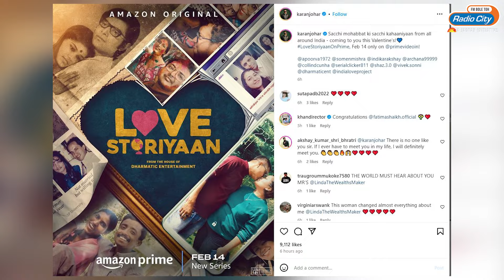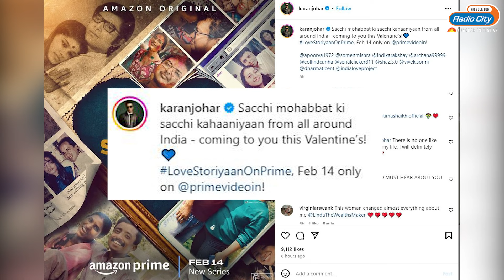Karan Johar Announces Valentine's Day Amazon original series 'Love Storiyaan'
As Valentine’s Day approaches, streaming platforms are gearing up with an array of romance-filled content, perfect for those cozy nights in. Prime Video is set to debut a series delving into six authentic love stories on February 14th, the day synonymous with love and romance